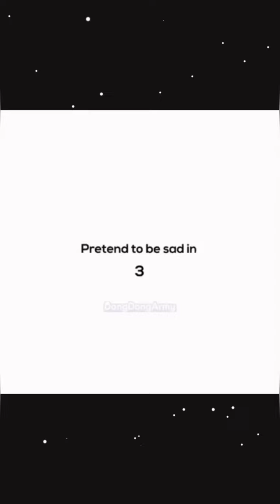BTS💖all members tik tok Hindi mix songs💞hot🔥an cute🤭hindi mix song💖All. members💖